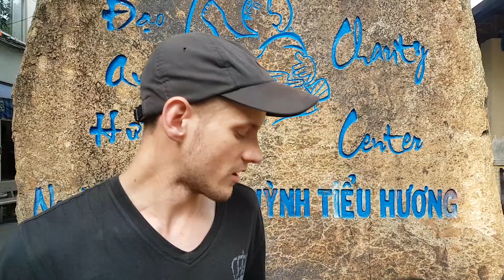The massage from the volunteer at Que Huong Charity 2017